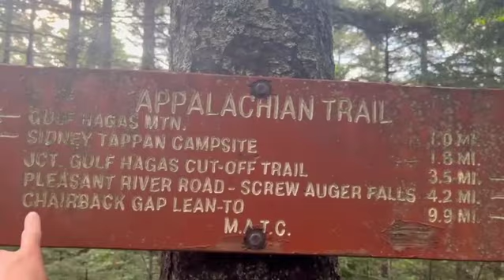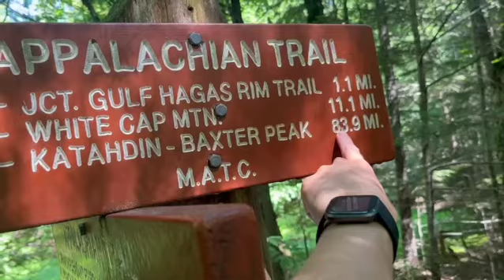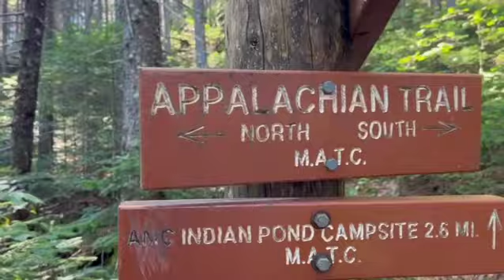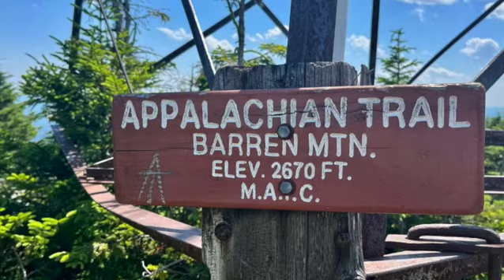Appalachian Trail for Parkinson's Disease SOBO Thru-Hike: Day 8 & 9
Day 8 began very soggy, but we didn't let that dampen our spirits (see what we did there?).  We successfully climbed the early trail elevation into day 9, and we're well on our way to showers just a couple days away! We need it! Watch and see our journey, product reviews, and fun things along the way.

Follow along with us as we southbound thru-hike all 2,194 miles of the Appalachian Trail from Maine to Georgia to raise money for Parkinson's Disease Research!!

Thanks to @TheRallyCo for video development support